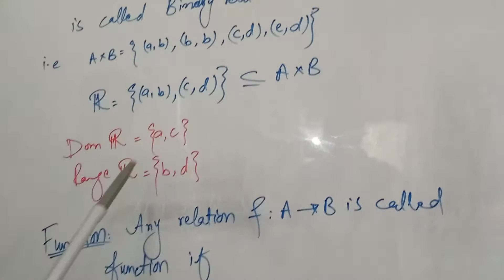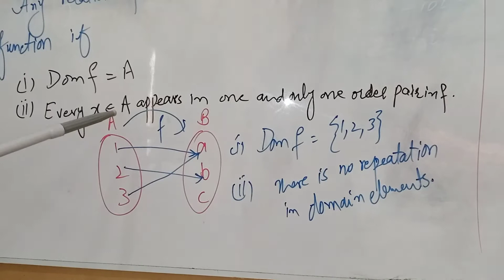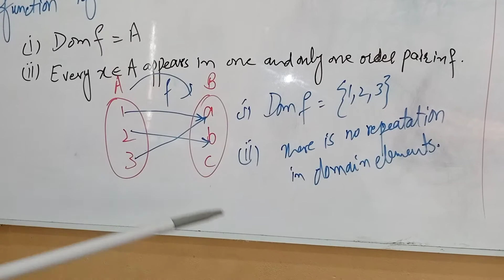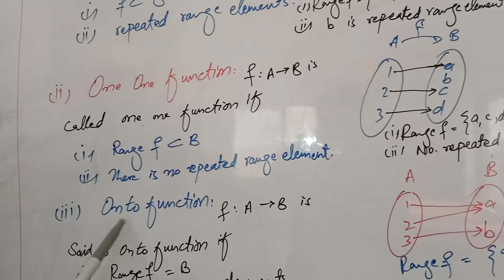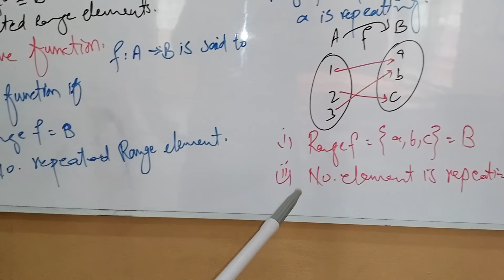September 9, 2020